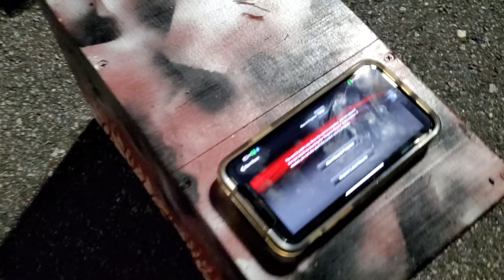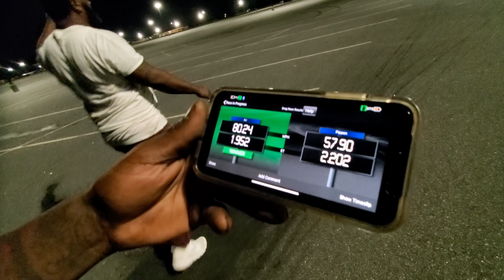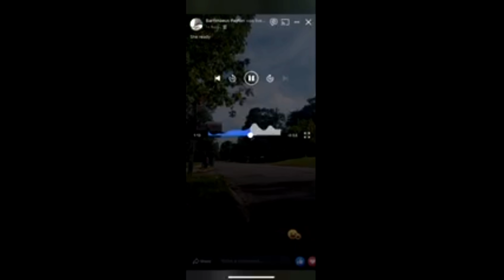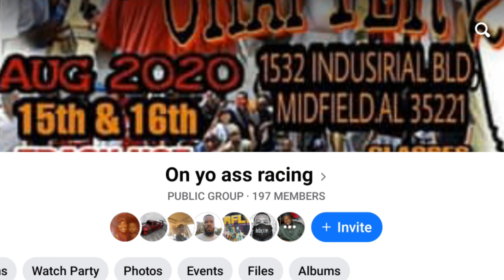Rc drag racing 8/1 warner robins